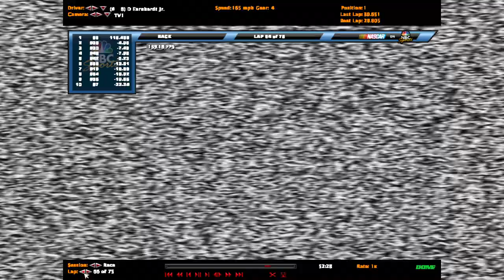2006 Mxney Grand National Series: Race 23 @ Darlington